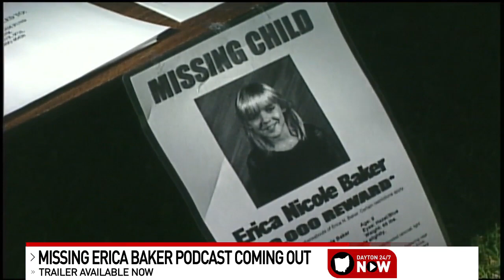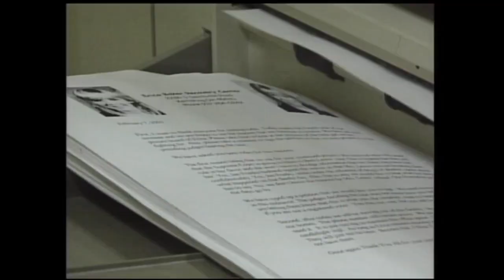Missing Erica Baker: Season preview with Nathan Edwards